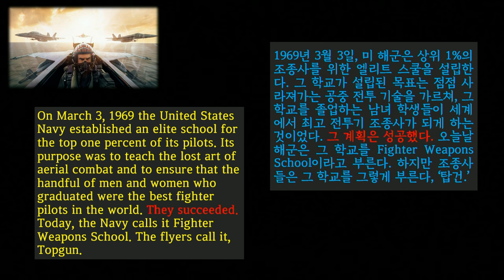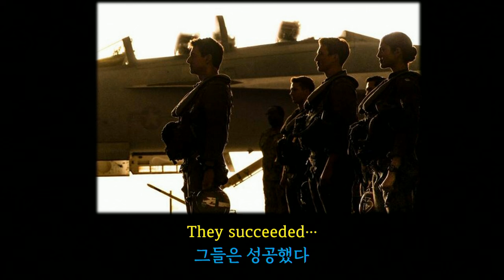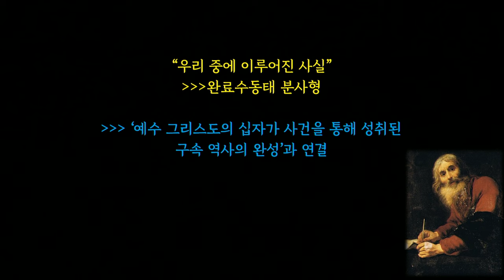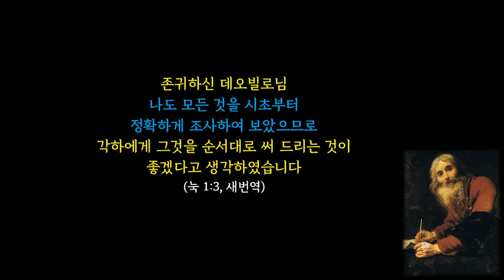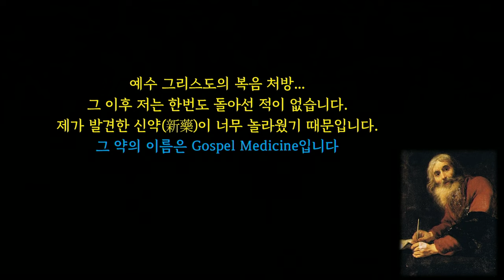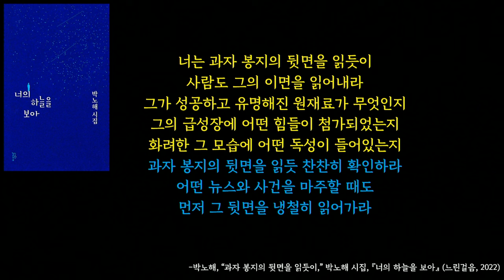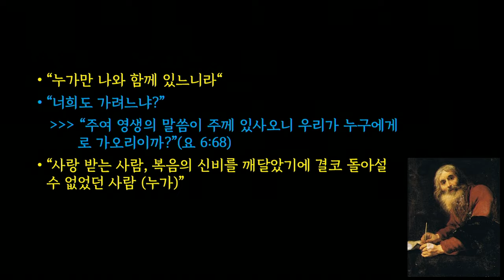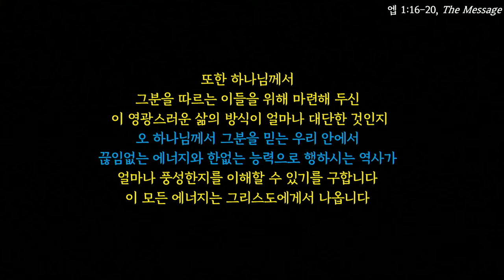[채플] 그 길에서 난 한 번도 물러선 적 없습니다 | 장로회신학대학교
제목 : 그 길에서 난 한 번도 물러선 적 없습니다
본문 : 누가복음 1장 1~4절, 골로새서 4장 14절
총장 김운용 목사

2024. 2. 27 개강감사예배